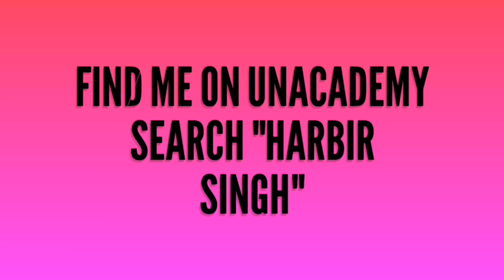ये रहेगी MCD PRT की CUT OFF. देखें पूरी Detail.